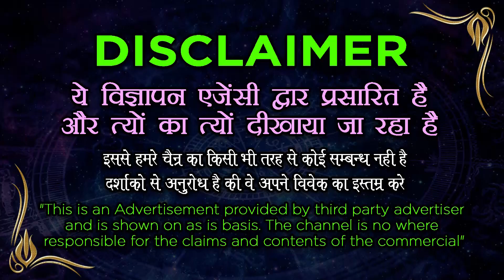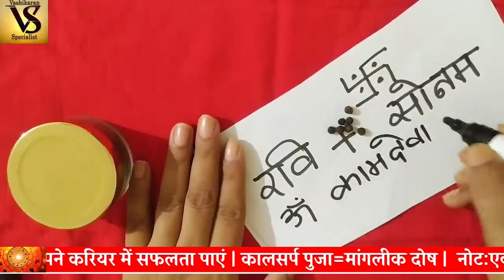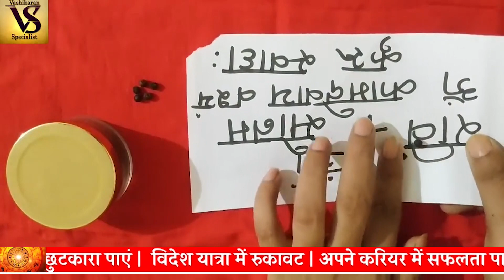Vashikaran Totke || 7 काली मिर्च और कागज से वशीकरण टोटका